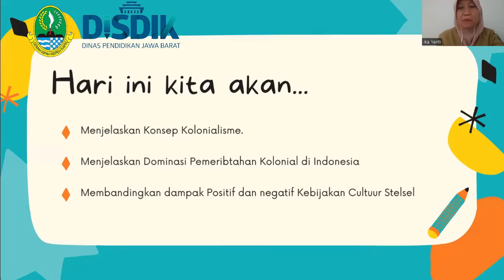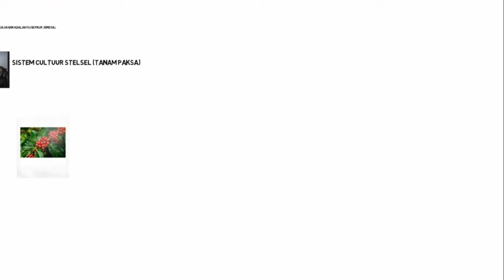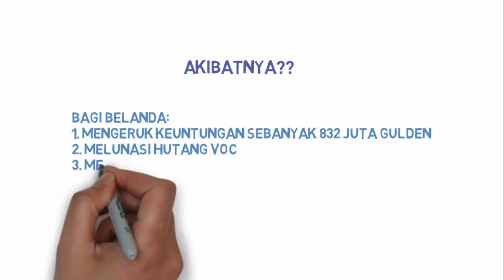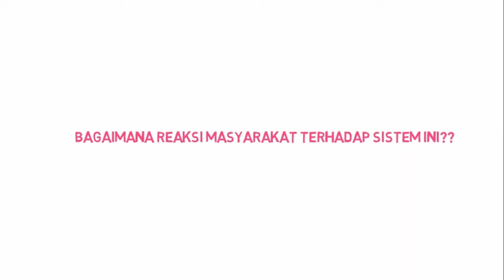Video IKI TRK Prov Jawa Barat_ Pembelajaran Siswa_ Ika Yanti - SMAN 1 Citeureup